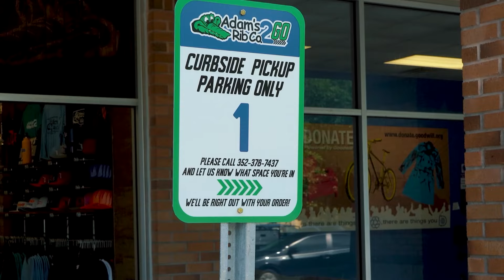Another Dooley Noted Podcast // Episode #328 HBC Steve Spurrier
On this episode, Pat Dooley is joined by HBC Coach Steve Spurrier, courtesy of Meldon Law!
We'll have the Big Mill's Cheesesteaks' "Yes, No Way, or Maybe,"
Hesser & Kipke's “Three Things,” Leonardo's Millhopper Pizza "Quick Picks,"
Adam’s Rib Co. 2GO  "Gator of the Week,"